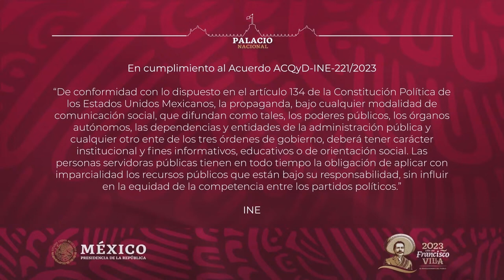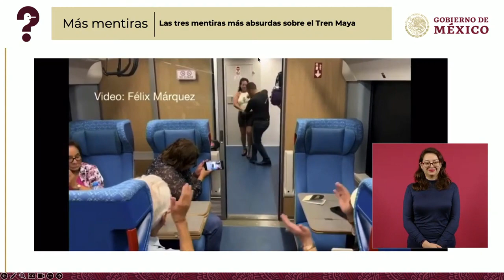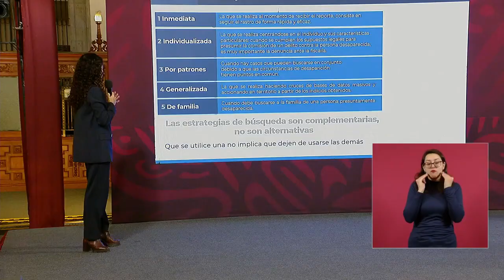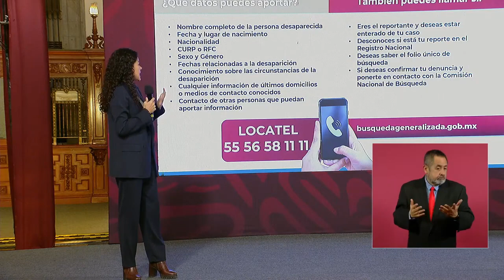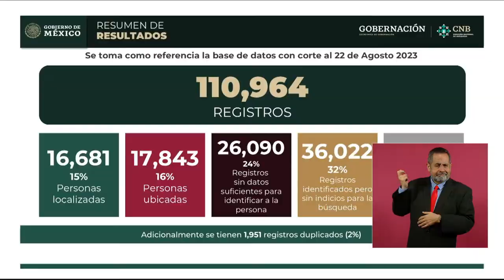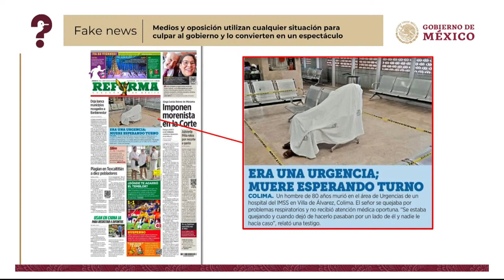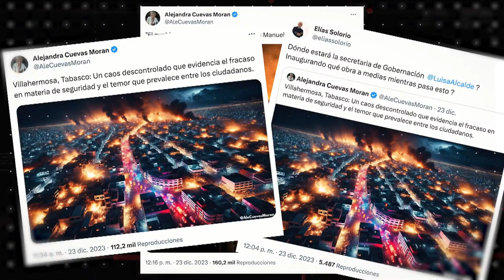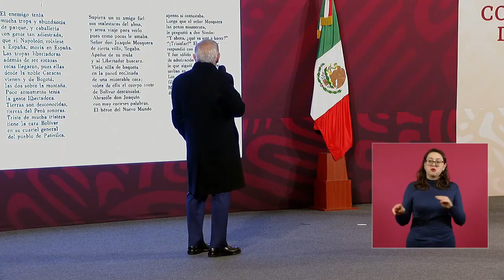MAÑANERA AMLO | 27 DE DICIEMBRE 2023